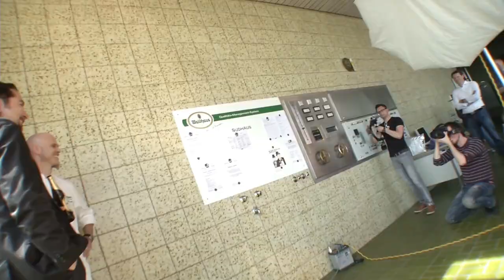Making-Of der Waldhaus-Zacherl-Story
Die vielfach ausgezeichnete Privatbrauerei Waldhaus und TV-Koch Ralf Zacherl werden 2013 / 2014 zusammenarbeiten. Eine großangelegte - von Kiesewetter I Die Markenagentur entwickelte - Werbekampagne zeigt Brauerei-Chef Dieter Schmid und Starkoch Ralf Zacherl auf Genießertour in Waldhaus.

Sehen Sie hier das Making-Of.

Was denken unsere Kunden über Kiesewetter I Die Markenagentur? Wie empfinden sie die Zusammenarbeit, was zeichnet uns aus und was hat unsere Kunden von uns überzeugt ? Kiesewetter hat nachgefragt!